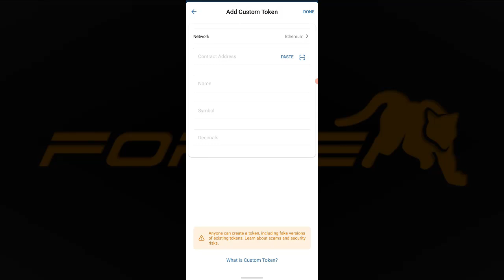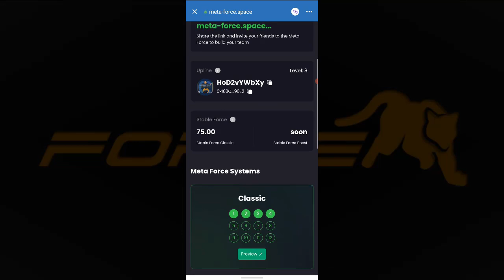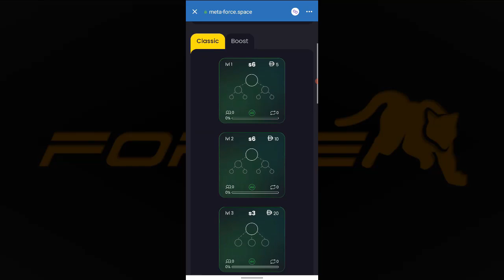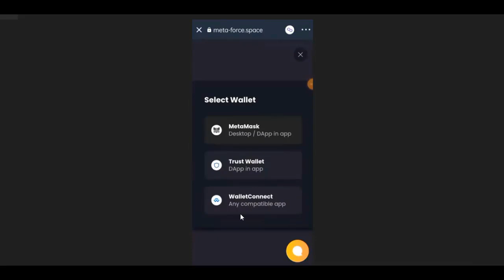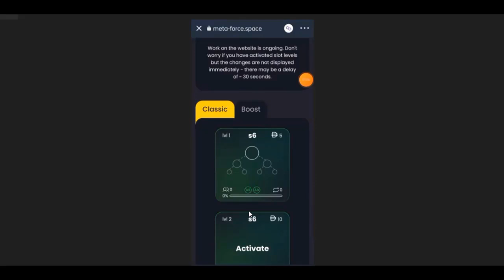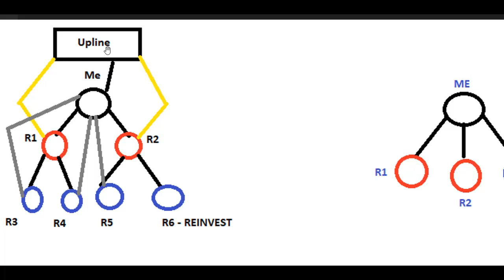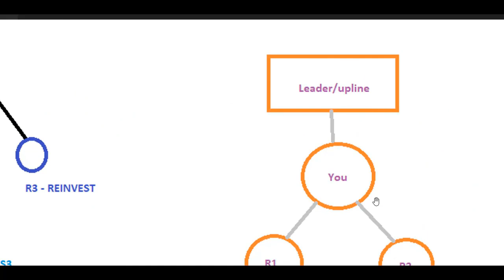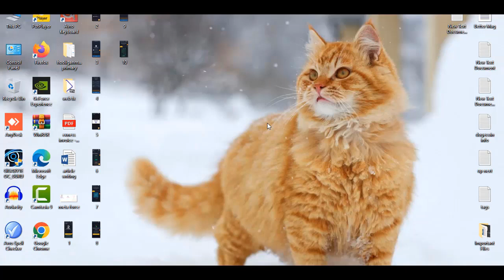Meta Force থেকে আনলিমিটেড ইনকাম | Instant Withdrawal | Mobile Earning Platform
Auto Income Available | Best Earning App | Decentralized Site